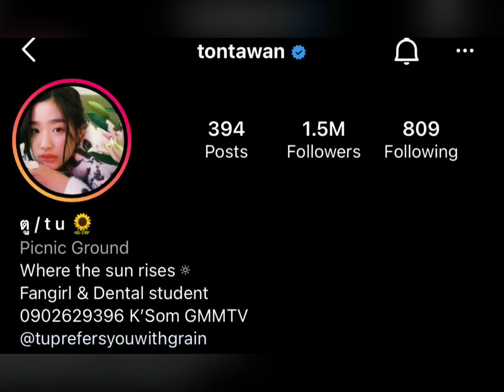F4 Thailand actress Tontawon , Fashion , Hairstyle , Outfits ,photo pose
Hi guys 💗

Photo crd ;